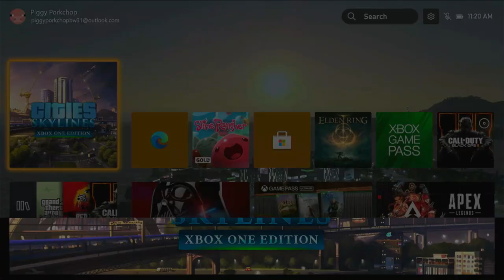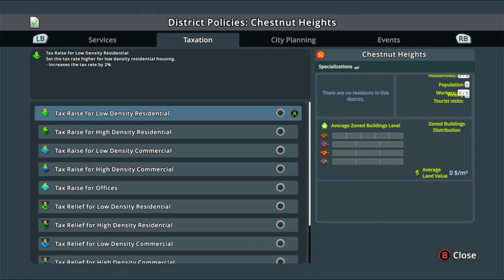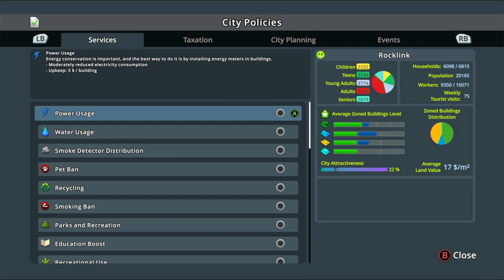Cities Skylines: Xbox One Edition Snowfall DLC Gameplay (Episode 3) | No Commentary/Free to Use